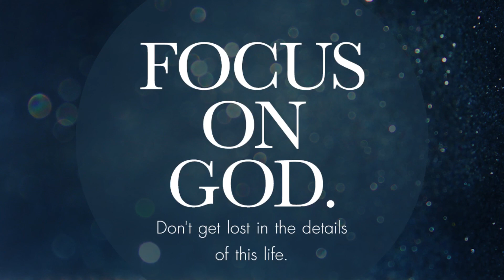Stay focus on Jesus Christ!